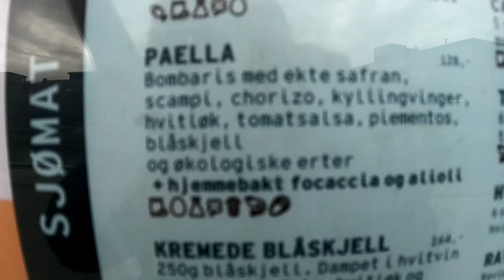Así hacen la paella en Noruega